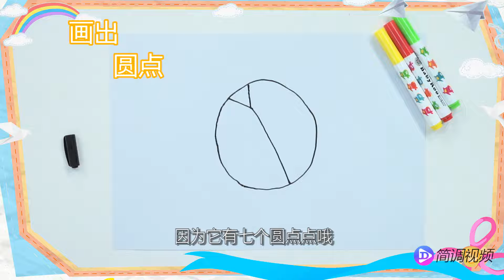七星瓢蟲簡筆畫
第一步畫出圓圓的身體，第二步畫出7個小圓點，第三步畫出六條小腳。